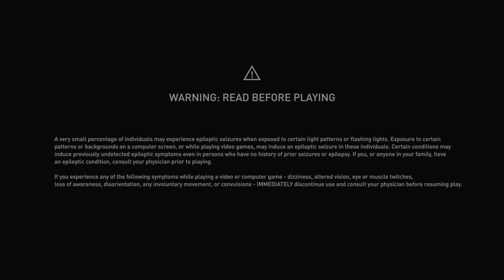Assassin's Creed Valhalla_20220306052143